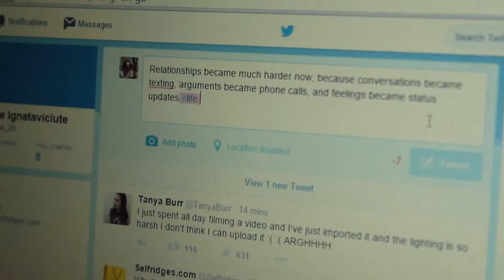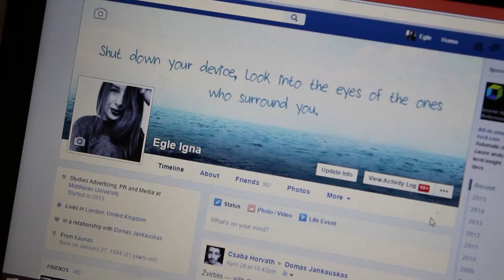Quotes about social media usage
Final assignment for MED2051 Visual Cultures module by Egle Ignataviciute at Middlesex University.